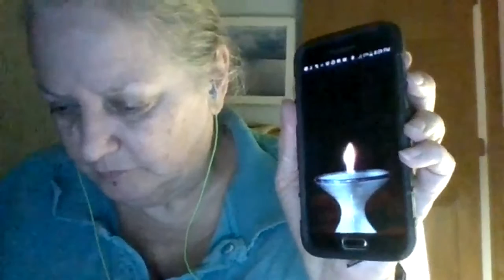2016 CLF Back to Church Night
Meet the Staff and Fellows of the Church of the Larger Fellowship, learn about upcoming classes and covenant groups, and participate in the blessing of the chalices as we kick off the church year with Back to Church night at the CLF.